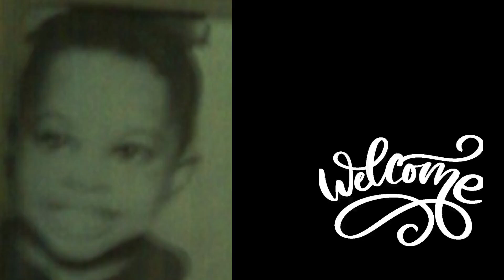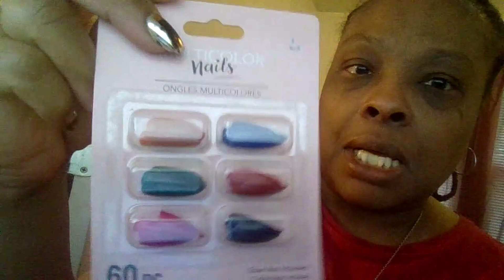Nothing i can do.